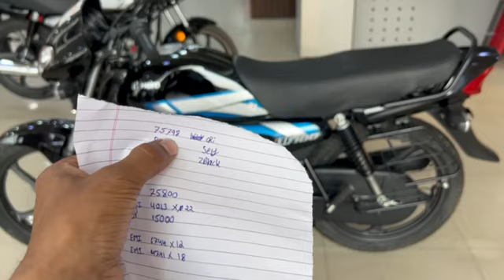New Hero HF Deluxe Bs6 2024 Model | Price Detail | Down Payment 💰 Loan Details🔥 EMI, Finance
Hello Guys Yeah Hai New Hero HF Deluxe Bike is video ke andar me aapko Hero HF Deluxe ki EMI Detail, Loan Detail, Finance Detail, Down payment ki full detail btaunga agar video achi lage to video ko like channel ko subscribe jarur karen Thank You.

2024 Hero HF Deluxe |
Hero HF Deluxe Bike Price Detail |